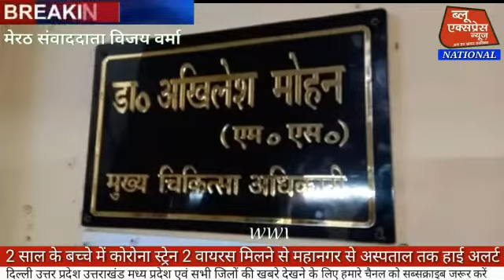ब्रिटैन से आये दो वर्सिय बच्चे में कोरोना स्ट्रेन 2 वायरस मिलने से मेरठ स्थानिय प्रशासन चौकन्ना।